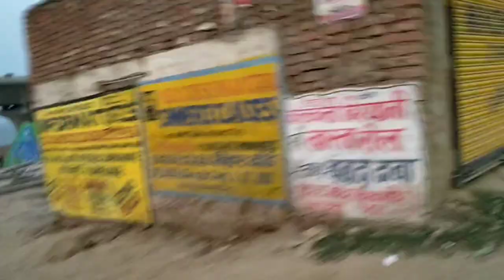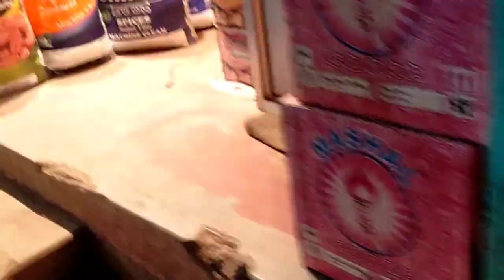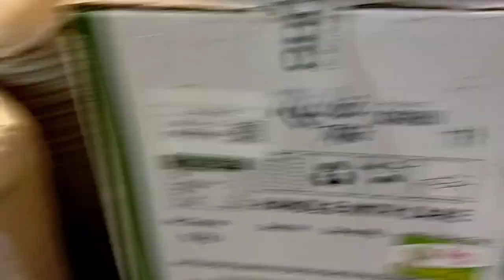400 साल पुरानी बाजार इतना सस्ता🤔आप सोच भी नही सकतेwholesale market maroof ganj patna very cheap rate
काजू किसमिस और मसाले इतना सस्ता🤔आप सोच भी नही सकतेwholesale market maroof ganj patna very cheap rate